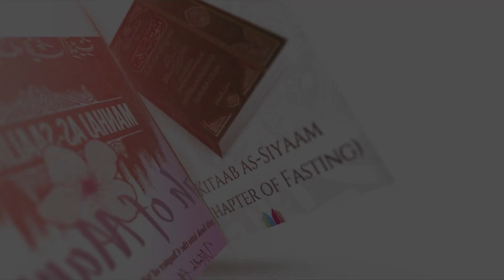23 Important Lessons For Every Muslim | Abdu Rahman ibn Noor